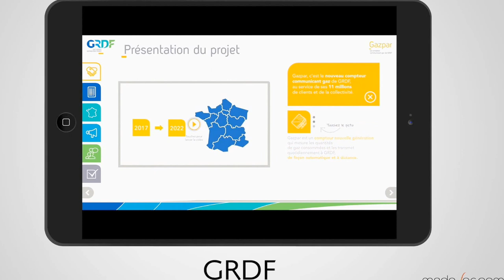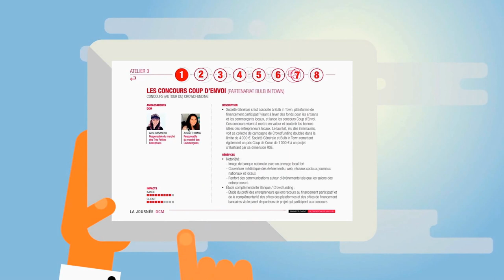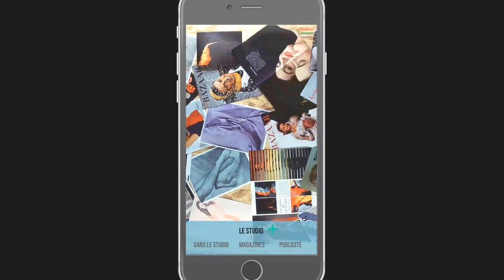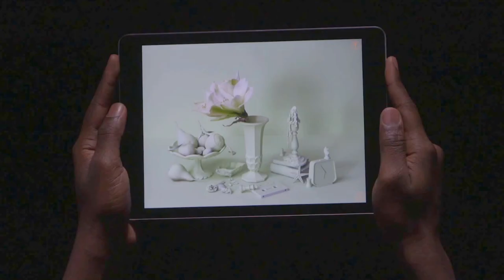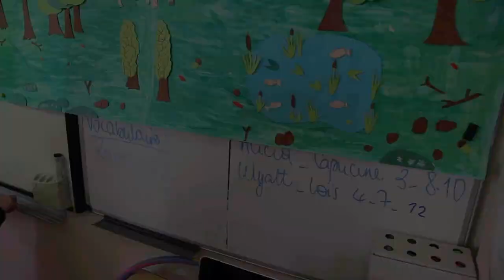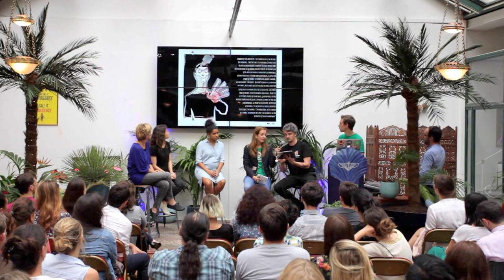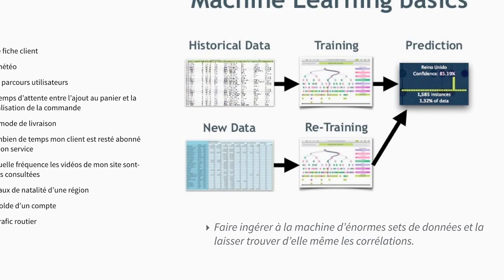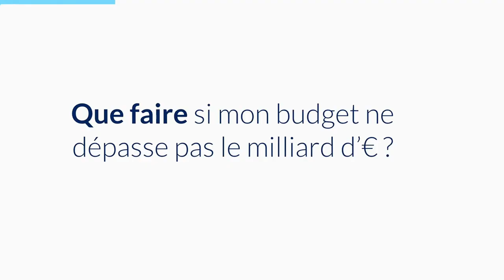HELLO DEMAIN : ils produisent le contenu de demain sans ligne de code !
Ils produisent aujourd'hui le contenu de demain (app mobiles, présentations interactives, visite virtuelles...) sans aucune ligne de code !

- L’ENTREPRISE, NOUVEL ELDORADO DIGITAL ?
par Cédric Cazaly et Marie Gallon, studio graphique SG Publishing de la Société Générale et Emilie Brochette, responsable du pôle digital de l’agence MadeForCom.

- CRÉATIVITÉ ET DIGITAL
Par Anne-Marie Van Dongen, co-fondatrice de Fixioneers et créatrice du magazine interactif Hardi, Célia Poulot, chargée de projet éducation numérique et jeune public au Cube et Anthony Liefooghe, concepteur du roman interactif et projet transmedia Azimuth.

- VERS LES APPS DE DEMAIN
Par Hugo Le Guennec, responsable du pôle Innovation chez Tapptic

Filmé le 27 juin chez The Family

PS : Il manque le début et la fin mais ne loupez pas le milieu :-)